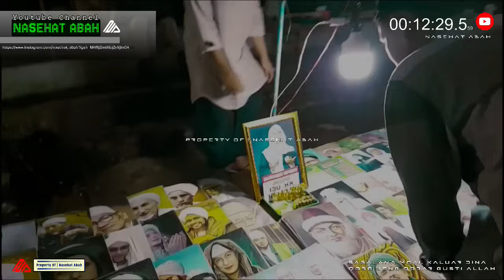TUKANG MAKSIAT DEBAT JENG GUSTI ALLAH | ABUYA UCI TURTUSI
ABUYA UCI TURTUSI : DONGENG TUKANG MAKSIAT DEBAT JENG GUSTI ALLAH

POHARA JASA !!